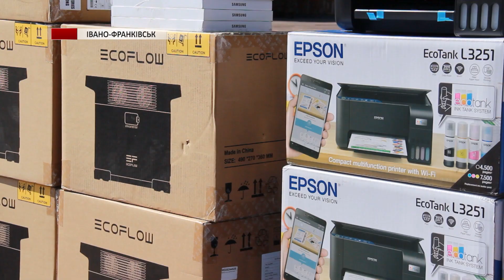Івано-Франківська ОВА передала Нацгрвардійцям техніки на понад мільйон гривень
Івано-Франківська військова адміністрація на запит Нацгвардійців закупила та передала їм ряд технічного забезпечення, загальною вартістю у понад один мільйон гривень. На ці кошти вдалось закупити 10 тепловізорів, 10 планшетів, 5 зарядних станцій та 5 принтерів.